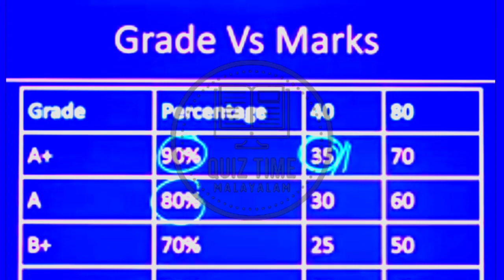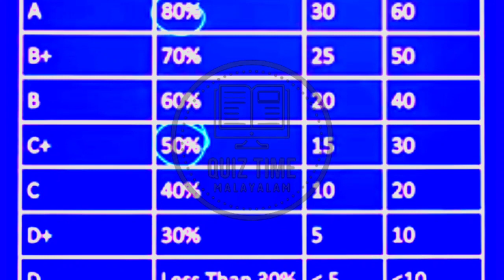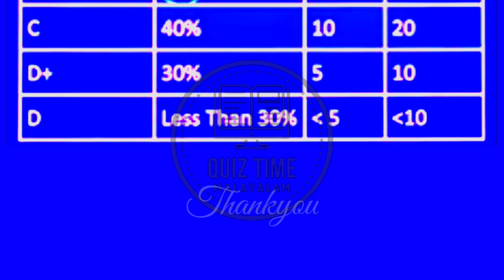A+ നേടാൻ എത്ര മാർക്ക് വേണം? പാസ്സാവാനോ?🤔🤔 Marks Needed for A+ in SSLC| SSLC Grading System Explained